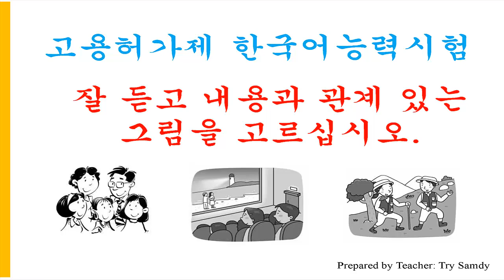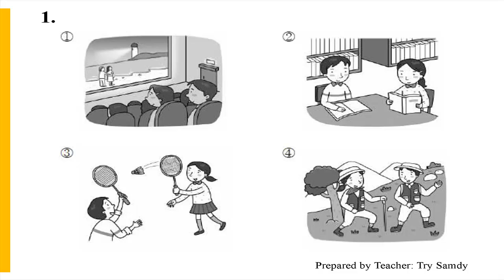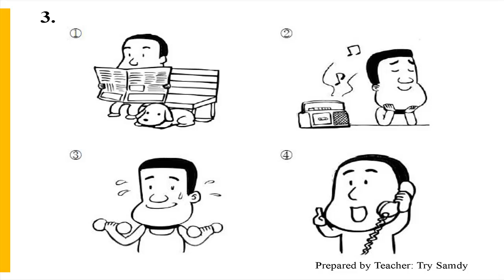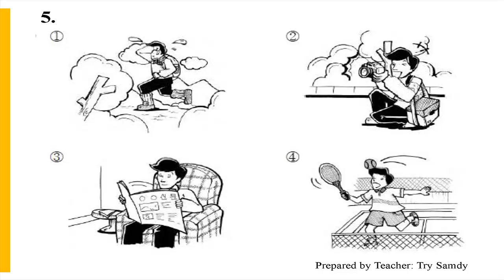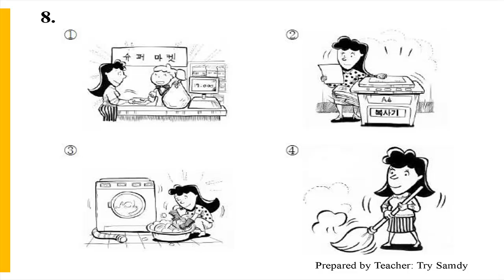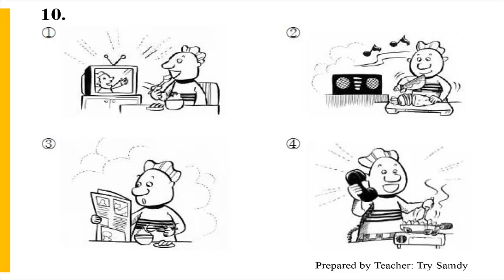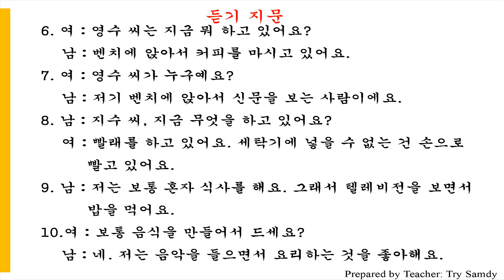EPS TOPIK 2014 Listening 2 Choose correct picture សូមជ្រើសរើសរូបភាពត្រឹមត្រូវ